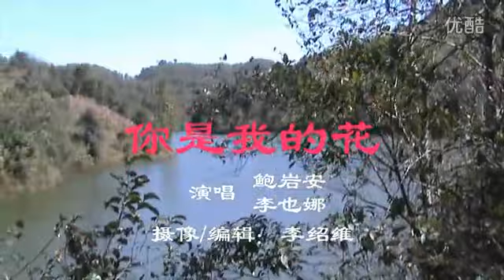The song of Wa Pang. Caix khun tai tawx nang.